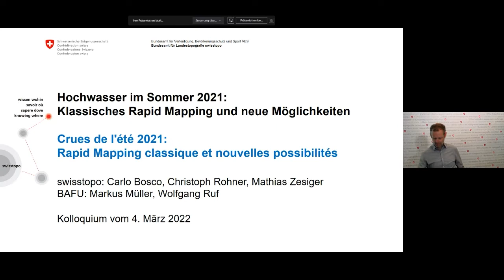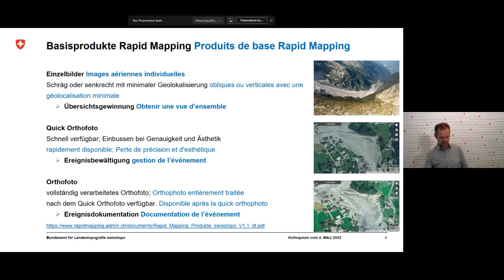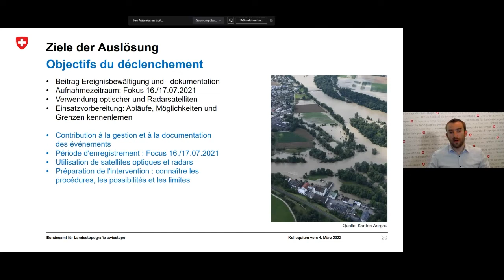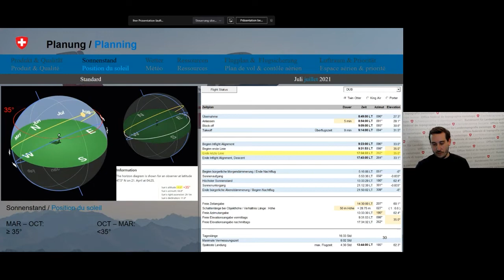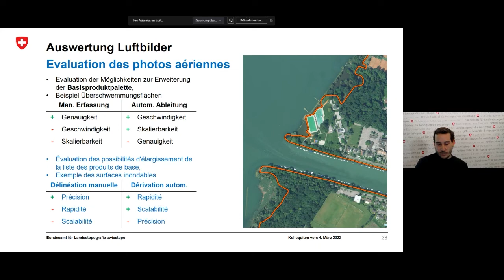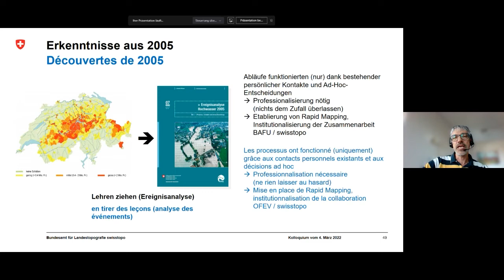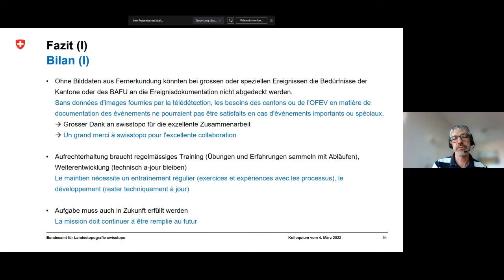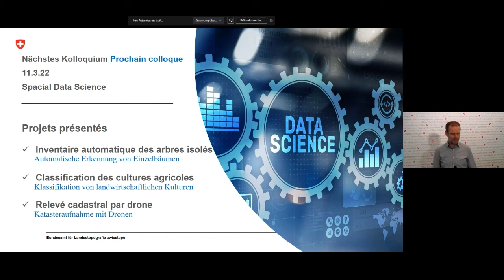Kolloquium 4.3.22 - Hochwasser im Sommer 2021: Klassisches Rapid Mapping und neue Möglichkeiten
Colloque 4.3.22 - Inondations de l’été 2021: Rapid Mapping classique et nouvelles possibilités

Langanhaltende Niederschläge im Sommer 2021 führten zu einer kritischen Hochwasserlage in den Seen und Fliessgewässern nördlich der Alpen. Swisstopo unterstützte dabei mit der Dienstleistung Rapid Mapping in zwei unterschiedlichen Fällen betroffene Kantone für die Bewältigung und Dokumentation dieser Hochwassersituation. Nebst «klassischem» Rapid Mapping wurde dafür zusätzlich die «International Charter Space and Major Disasters» ausgelöst, um für zukünftige Ereignisse Erkenntnisse aus den Abläufen und Einsatzmöglichkeiten von Satellitendaten zu gewinnen.

Les précipitations prolongées de l'été 2021 ont entraîné une situation de crue critique dans les lacs et cours d'eau du nord des Alpes. Swisstopo a soutenu les cantons touchés dans deux cas différents avec son service de Rapid Mapping pour la gestion et la documentation de cette situation d'inondation. Outre la méthode "classique" de Rapid Mapping, l’"International Charter Space and Major Disasters " a également été déclenchée afin de pouvoir tirer des enseignements des processus et des utilisations possibles des données satellitaires pour les événements futurs.